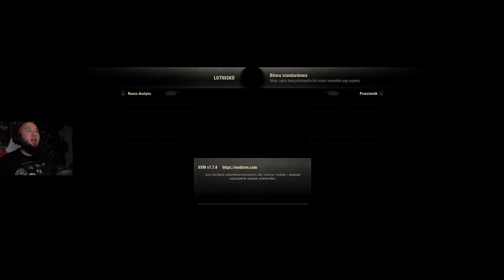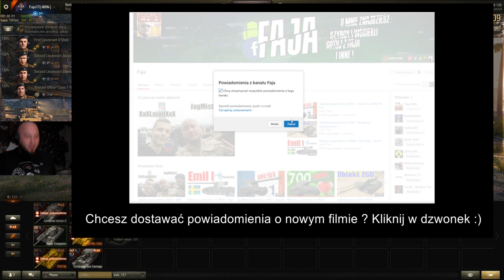Jubileuszowe bitwy #536 Gracze z jednego pokoju :)